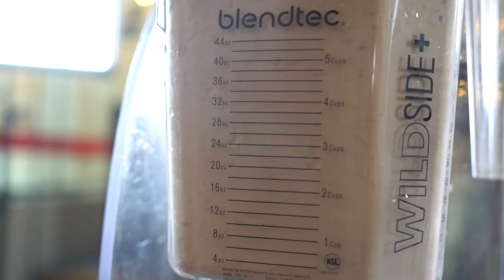USC Football - Blended with Porter Gustin